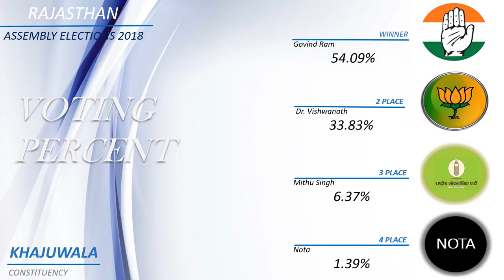KHAJUWALA Assembly Constituency